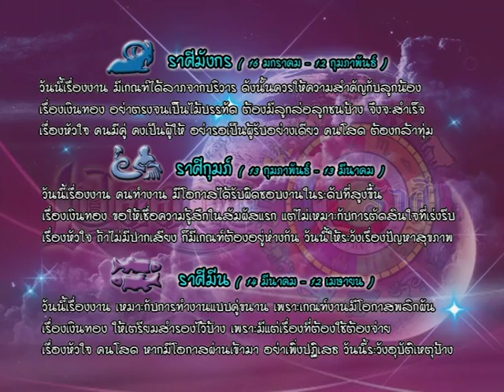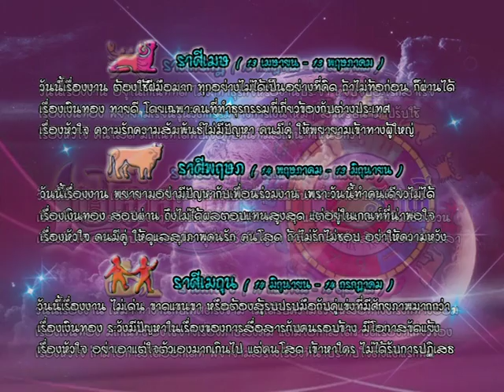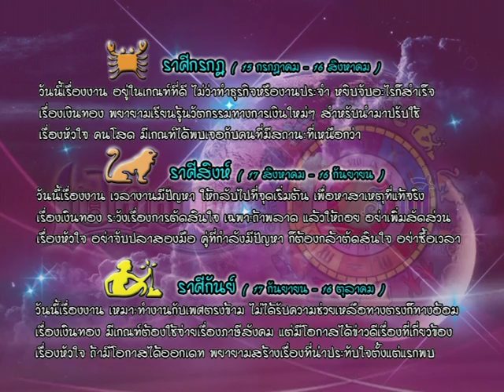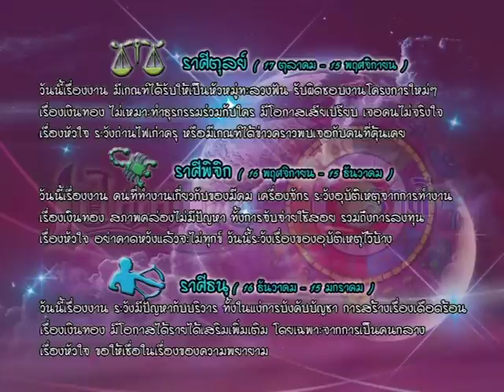รายการเปิดดวง 12 ราศี | 20/12/59 | EP 3/4